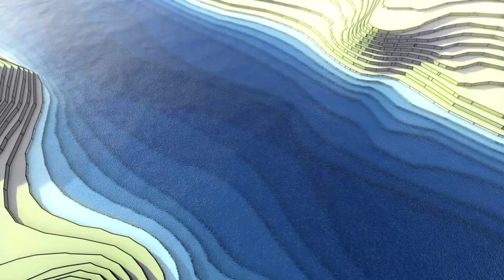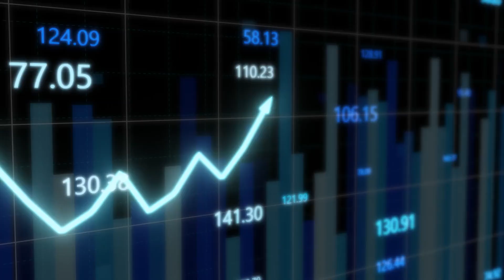China's Mega project! China's Mega Bridges shocked the US!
Prepare to be amazed as we dive into the incredible world of China's Mega-Bridges that have left the U.S. in awe! In this video, we explore the groundbreaking projects that showcase China's prowess in engineering and innovation, leaving a lasting impression on the global stage.

What's Inside:
1. Chishui River Bridge: Marvel at the engineering excellence of the Chishui River Bridge, showcasing China's commitment to cutting-edge infrastructure.
2.  Green Juice Bridge: Explore the unique features and innovative design of the Green Juice Bridge, adding to China's impressive portfolio of modern bridges.
3. Pingtang Bridge: Unveil the engineering brilliance behind the Pingtang Bridge, a testament to China's dedication to pushing the boundaries of construction.
4. Yangbaoshan Bridge: Discover the architectural marvel that is the Yangbaoshan Bridge, exemplifying China's prowess in creating sustainable and efficient transportation links.
5. Hong Kong-Zhuhai-Macau Bridge: Witness the engineering marvel connecting three major cities, defying expectations and setting new standards.